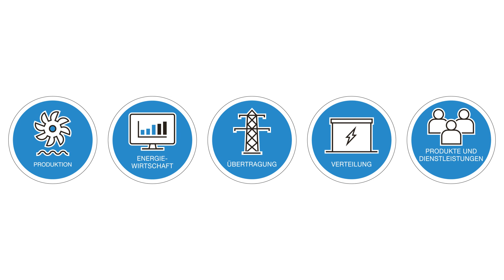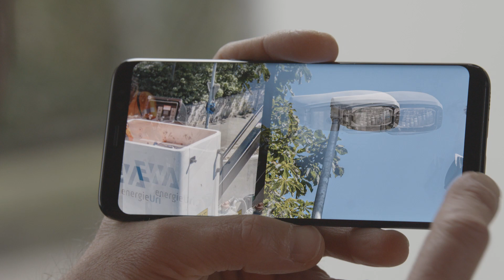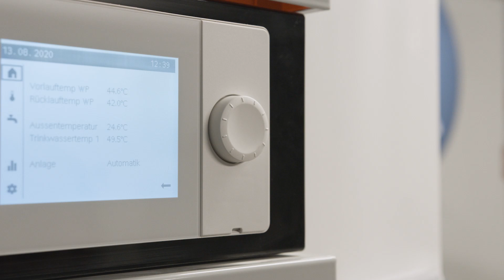EnergieUri Unsere innovativen Produkte und Dienstleistungen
Mit Energie kennen wir uns aus: Seit 1895 sind wir als Uris führender Energiedienstleister für unsere Kunden tätig. Vom Kraftwerk über das Verteilnetz bis zum SmartHome können Sie auf unsere Kompetenz in allen Energiefragen vertrauen.